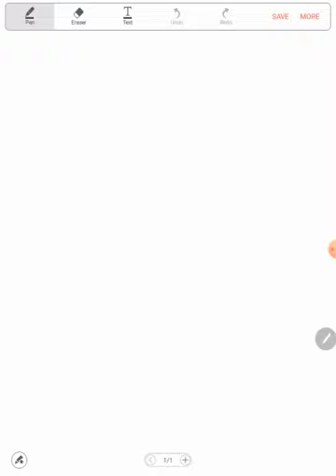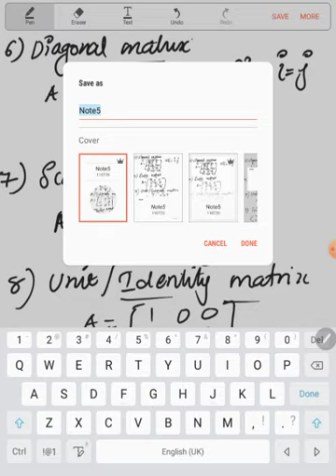Matrices Part 3|+2 Mathematics|A+Academy